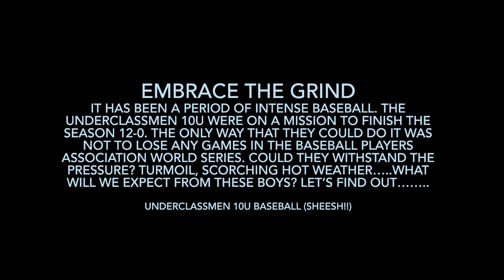Underclassmen 10U Baseball - BPA World Series 23-27 June 2021 (Ocean Springs MS)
Underclassmen 10U Baseball
23-27 June 2021
World Series